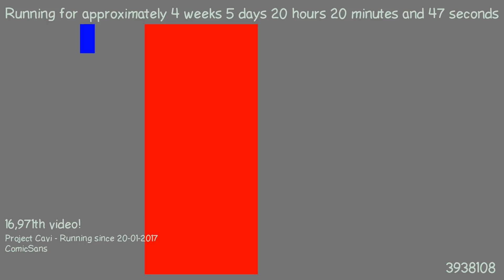1487874301 - Webdriver Cavi - H